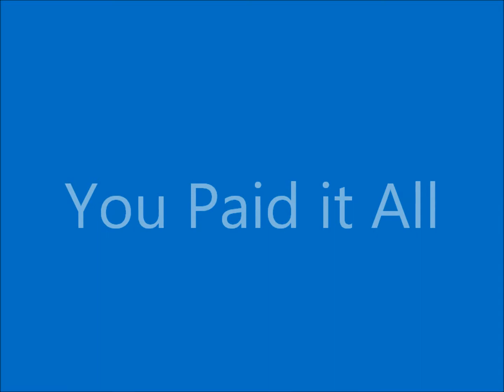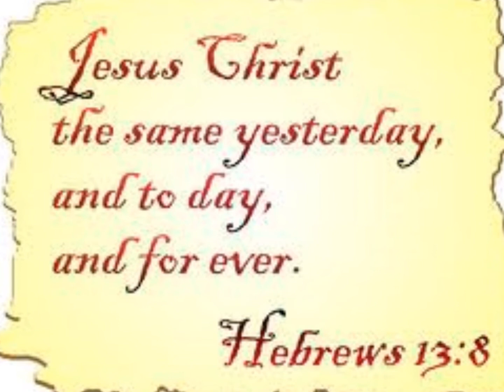You paid it all - by Brandon Elliott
the lyrics in this song are originally from a song by Wess Morgan